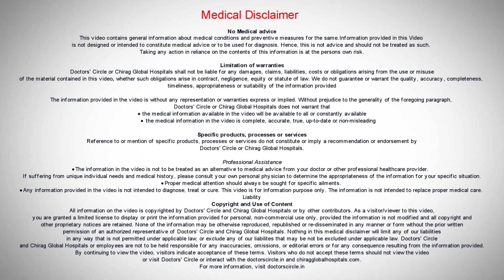Side effects of Laser Surgery for treating Piles and Fistula? - Dr. Rajasekhar M R| Doctors' Circle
Dr. Rajasekhar M R | Phone 📞 (Online & in-person appointment can be booked online or by call) Consultant Colorectal Surgeon and Proctologist | Chirag Global Hospital, JP Nagar 2 Phase, Bangalore, India
Lasers are very highly sophisticated energy sources and energy producing machines which will give lasers of different varieties especially in the field of proctology we use something called diode lasers with optic fibers which will be transmitting it and at the tip it will be releasing the energy. So one must be very much familiar with the physics of the lasers and then the principles of laser surgeries and then the correct anatomy, physiology and pathology the disease process and then use it accordingly. If it is not used properly it can be very risky and very dangerous. Not only one can have recurrence, it can damage the other organs if it is used inadvertently and if it is used in excess energy is released that can cause damage to the adjacent organs and we have seen regularly we'll be getting patients who have undergone the so-called laser surgeries from outside with a lot of complications including infections, wounds not healing and then a damage to the urethra, bladder that sort of thing. So lasers themselves are not very safe unless it is used with all the proper precautions.